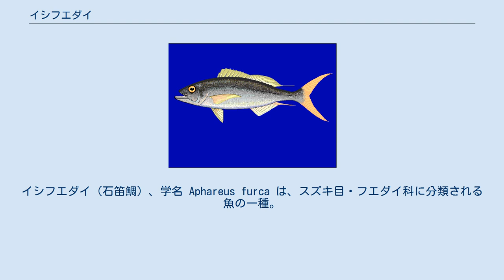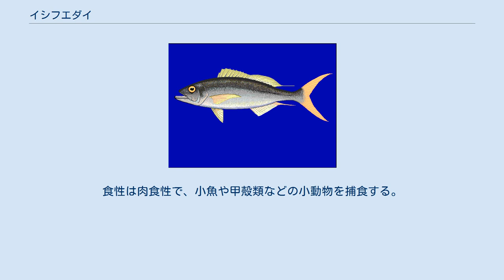イシフエダイ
イシフエダイ（石笛鯛）、学名 Aphareus furca は、スズキ目・フエダイ科に分類される魚の一種。
インド太平洋の熱帯海域に分布する大型肉食魚で、食用にもなる。
分布域に入る沖縄ではヒンガーテイクチャーとも呼ばれる。
 イシフエダイ属 Aphareus はイシフエダイとオオグチイシチビキの2種だけで構成される。
ハマダイ亜科に分類され、ハマダイ・アオチビキ・ヒメダイ・バケアカムツなどに近縁である。
 成魚は全長50cmほどで、体形は前後に細長い紡錘形をしている。
体色は暗い紫褐色で、各鰭は黄色を帯びる。
口は大きく、目の中央直下よりも後ろまで裂ける。
また、下顎が厚く発達し上顎よりも前に突き出る。
ただし歯はそれほど大きくない。
胸鰭は鎌形、尾鰭は三日月形で、背鰭・臀鰭の最後の軟条は糸状に伸びる。
 アフリカ東岸・南日本・ハワイ・オーストラリア北部までのインド太平洋熱帯域に広く分布するが、東太平洋・ココ島での記録もある。
日本では南西諸島に分布するが、幼魚は黒潮に乗って本州南岸まで出現することがある。
 水深100m前後までの、沿岸の岩礁・サンゴ礁域に生息し、単独か数尾ほどの小さな群れで海底近くを遊泳する。
食性は肉食性で、小魚や甲殻類などの小動物を捕食する。
 南西諸島では釣りや延縄で漁獲され食用になるが、大型個体ではシガテラ中毒の報告もあり注意を要する。
 オオグチイシチビキ